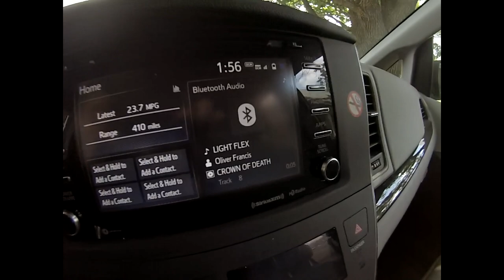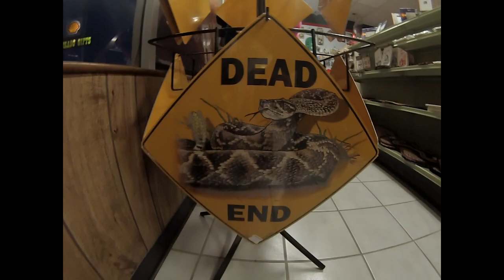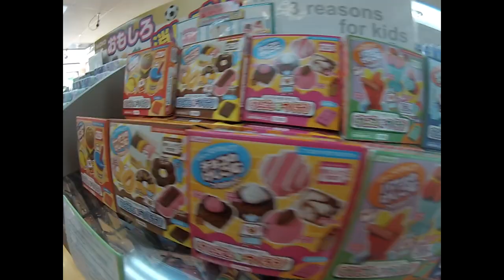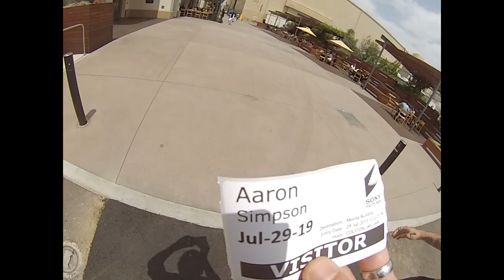behind the scenes/vacation 2019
behind the scenes of a few music videos and footage from my vacation in LA this past summer. My tour starts next week and my new project "THE ADVENTURES OF OLIVER FRANCIS" drops 11/20/19!! Cant wait to see you all and share new music with you. (づ｡◕‿‿◕｡)づ
TICKETS HERE ^